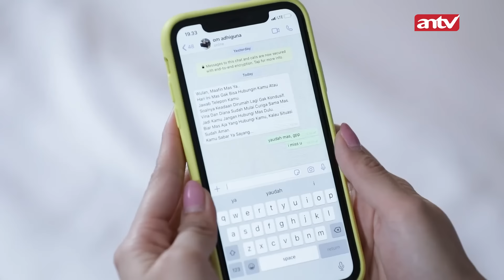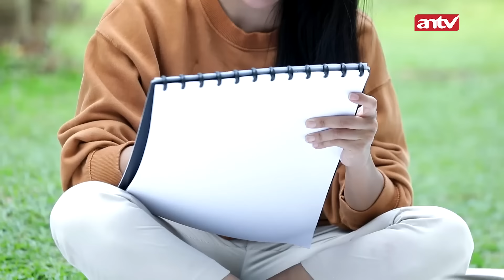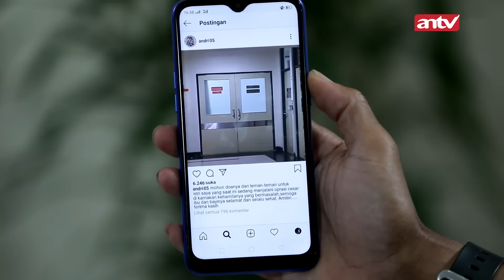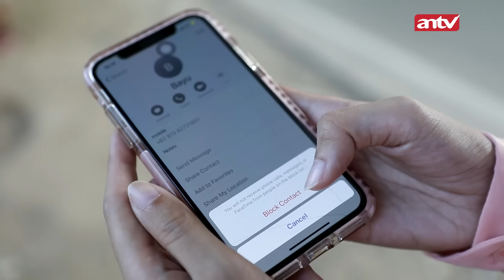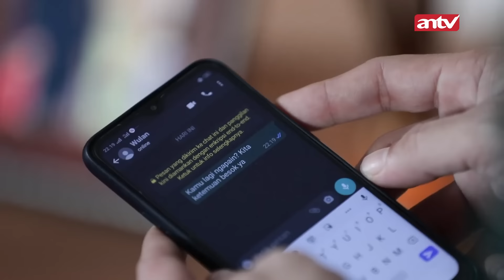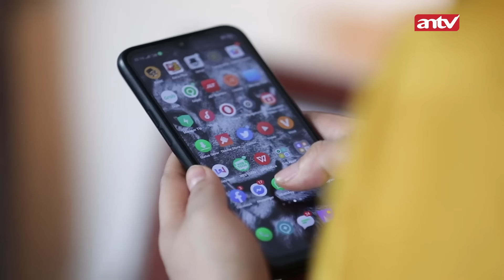Semua Kaget Dengan Perempuan Tunangan Dennis !! | Bawang Putih Berkulit Merah ANTV Eps 82 FULL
000004
004048